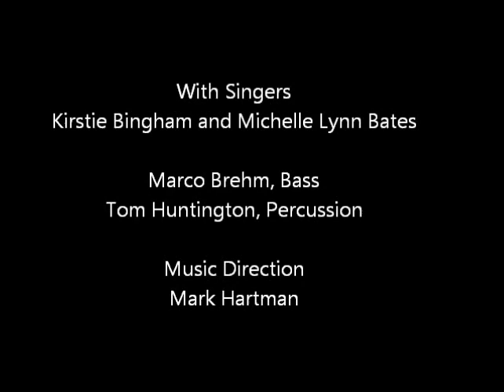David Sabella - "Sing, You Sinners!"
"Sing, You Sinners!" performed at Judy's Chelsea, NYC (May, 2002), with Mark Hartman, Music Director, at the Piano. This auto-biographical, comical, musical evening is a journey through some of my own personal sins, vices, and addictions. This is a live video of the closing night performance.

REVIEWS:
"Sabella smoothly modulates his voice to suit the mood and style of the music at hand. His musicianship, like that of his excellent musical director Mark Hartman, is never in question. Their taste is always above reproach." David Hurst, Show Business Weekly

Mr. Sabella has always been an accomplished singer, Broadway and opera star, who is a pleasure to hear, but in this show, he proves himself to be a deft comedian with a mordant wit, wry perspective and that all-important perfect timing.   ...fully emerging as a charming leading man with a sense of humor and a marvelous vocal facility-in all ranges. The songs showcase Mr. Sabella's incredibly strong singing and his acting skill. Like Sutton Foster, the star of Thoroughly Modern Millie, Mr. Sabella is one of those rare singers who can take you into the heart of a song, simply and un-selfconsciously, allowing the music and the lyrics to work their magic. Mr. Sabella consistently hits his emotional marks in ways that will surprise and move you. ...a richly conceived evening that is a real delight and part of the vanguard of extraordinary cabaret performance. Chris Byrne, Gay City News

About David Sabella-Mills:
On Broadway: Mr. Sabella-Mills originated the starring role of "Mary Sunshine" in the 1996 revival of CHICAGO, with Bebe Neuwirth, Ann Reinking, and Joel Grey. He returned to the Broadway company, to appear with Melanie Griffith as Roxie Hart. And, returns as needed for the Broadway and National Touring Companies. He is also appeared in workshops of Kander and Ebb's newest collaboration, The Visit, with both Angela Landsbury & Chita Rivera.

Off-Broadway: He recently starred in JULES at the Laurie Beechman Theater. He also starred in "Kiss and Make Up" at the Lucile Lortel Theater, as part of the New York International Fringe Festival. He has also appeared in an HBO reading of The Green Room, as well as Hexed in The City, Foxy, Watch Your Step, So Long 174th Street. and O'Henry's Lovers (New York Musical Theater Festival). Other Musical and Theater credits include: A Little Night Music, Seesaw, Godspell, Merrily We Roll Along, The Gingerbread Lady, and The Lisbon Traviata.

Voiceover work: Several network television cartoon series, including Peter Pan and the Pirates for FOX and Teacher's Pet for Disney.

In Classical Music: As a countertenor Mr. Sabella-Mills has won several prestigious voice competitions including The Luciano Pavarotti International Voice Competition, The Metropolitan Opera Eastern Regional Auditions, and The New York Oratorio Society Competition at Carnegie Hall. He starred in the title role of Giulio Cesare with Virginia Opera (available on Koch International Label), L' incoronazione di Poppea (Utah opera), and Die Fledermaus (Lincoln Center). He has appeared numerous times at both Carnegie Hall and Lincoln Center as a principal soloist in such works as the Bach B-Minor Mass, Handel's Messiah, and Peter Schickele's comical Three Bargain-Counter Tenors. He has toured internationally with the now legendary La Gran Scena Opera Company.

Nationally recognized as a Master Teacher in Musical Theater and Contemporary Commercial Music Vocal Techniques, Mr. Sabella-Mills has served on several university faculties including NYU, Tisch School of the Arts, CAP21 Studio; The New School University's Mannes College Prep. Division; and the State University of New York, College at Purchase and College at Newpaltz. He is currently the Director of Music and Voice at The Broadway Theater Project in Tampa, Florida, and has conducted vocal master-classes, Teacher Trainings and musical theater workshops at Las Vegas University, California State University (@ Fullerton), Ithaca College and LA Valley College.

Mr. Sabella-Mills is currently the President of NYSTA The New York Singing Teachers' Association, and a member of The National Association of Teachers of Singing. and The Voice Foundation, as well as AEA & SAG.